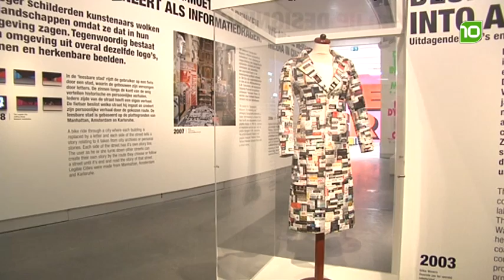Dure jas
Het schijnt de duurste jas ter wereld te zijn, en hij hangt in het Graphic Design Museum in Breda